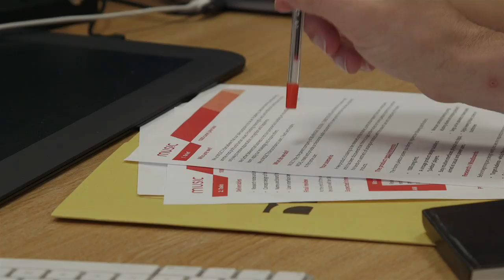An Academy Experience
Declan talks about his work experience at Midas, Manchester.